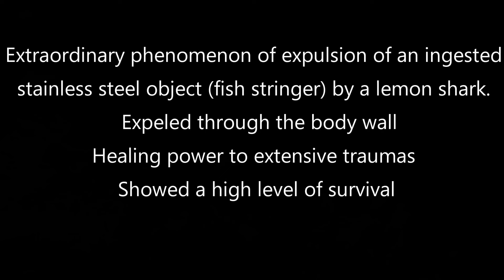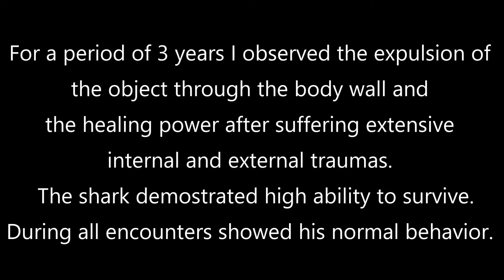I witnessed shark extraordinary healing superpowers and ability to survive extensive trauma.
Marine Biologist Shark Diver Ramon Llaneza reveals a mysterious extraordinary powerful survival skill of sharks. The expulsion of an ingested puncturing cutting metallic object through body wall and the healing by Lemon shark. I documented over a 3 years period the physical and behavioral response of the Lemon shark to this traumatic event.
A mature wild male Lemon shark (Negaprion brevirostris) with 8 feet total length, was observed and recorded from December 2013 to December 2016 at a diving shark site in Jupiter, Florida, USA. The shark was observed to expel an ingested metallic foreign object (stainless steel fish stringer) through its body wall over a three years period. At the final observation, following expulsion, we observed and record this lemon shark with scar tissue and in healthy condition. The lemon shark was able to survive extensive physical trauma under perforation of its stomach, vital organs and body wall. This documented evidence proves the extraordinary healing, recovery and survival capabilities of sharks.

Underwater Domain Explorers
Technical Diving Science and Exploration.